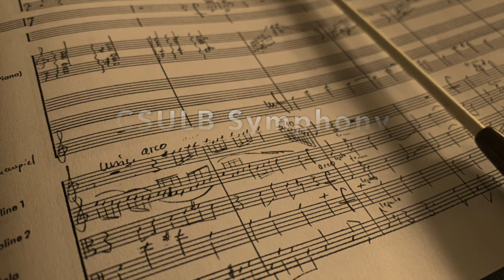MILENA - A Romantic Theme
Live Performance from December 9th 1996 at the Semester Recital Concert in Long Beach (Gerald Daniel Recital Hall)

CSULB Symphony Orchestra conducted by Carsten Rocker

Composer: Carsten Rocker

A first public reading of "Milena", which was originally written as one of eight songs for a musical with equal name and re-orchestrated specially for this concert for symphony orchestra.
Unfortunately the recording was on music cassette (tape) and has dated a lot. It's also slightly damaged...

Special Thanks to Martin Herman (composition teacher; presenter), Perry LaMarca (composition teacher; mentor) and Marco Berg (finding and restoring the tape...)